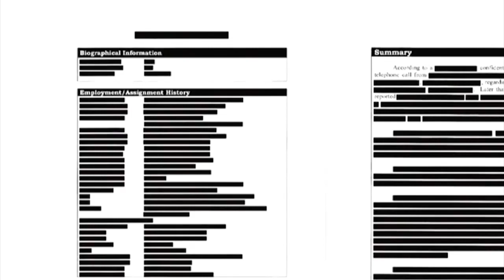Bishop Nicholas DiMarzio on the Pennsylvania Grand Jury Report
Bishop Nicholas DiMarzio talks about the Pennsylvania Grand Jury Report. Currents News airs Monday through Friday at 7:30 p.m. EST on NET-TV (netny.tv).